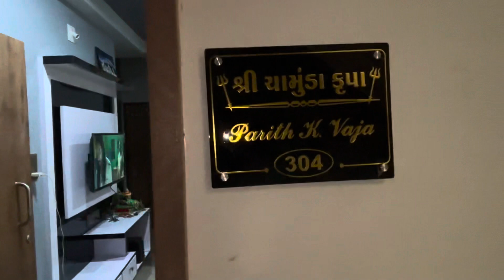|| FIRST VLOG ❤️ || NEW HOME 🥰 ||